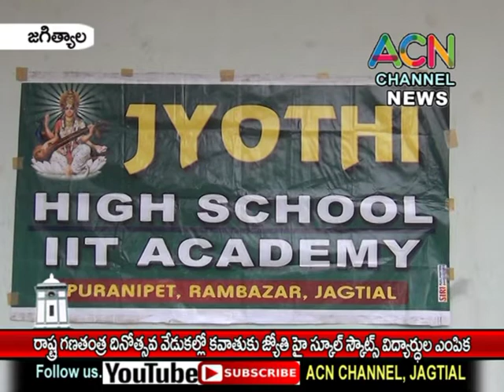జగిత్యాల : రాష్ట్ర గణతంత్య్ర దినోత్సవ వేడుకల్లో కవాతుకు జ్యోతి హై స్కూల్ స్కౌట్స్ విద్యార్థుల ఎంపిక